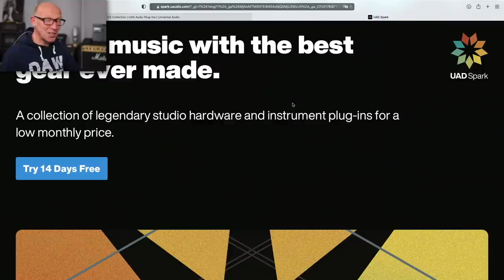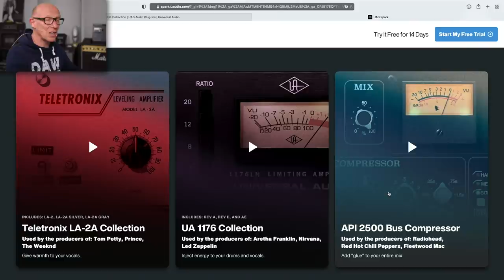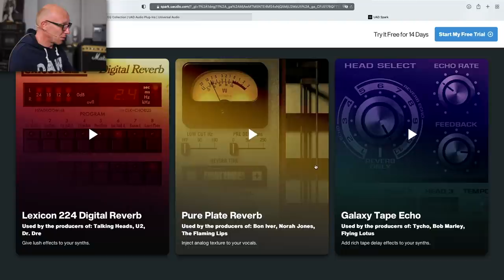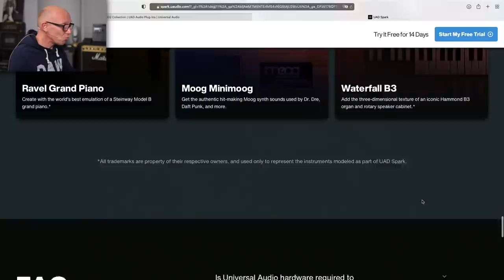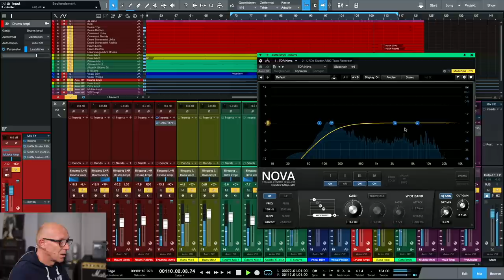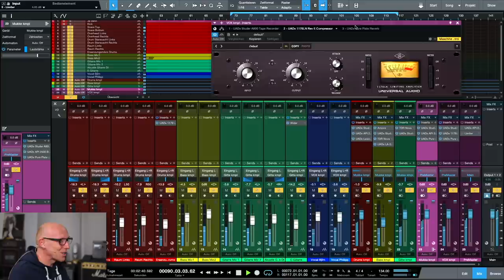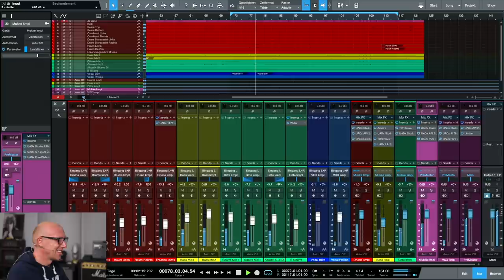Alles über UAD-Spark: Universal Audio PlugIns jetzt für Alle | Tutorial | Recording-Blog MP131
Mixpraxis 131: Mit Spark bringt Universal Audio endlich seine Plugins auch für alle, die keine teure Zusatz-Hardware benutzen (können). UAD-2 PlugIns im Abo-Modell ohne DSP, aber für MAC OSX und ab Herbst auch für Windows-Rechner. Erfahre, warum das auch für Dich interessant ist, egal ob Du schon Plugins und DSPs hast, oder nicht!